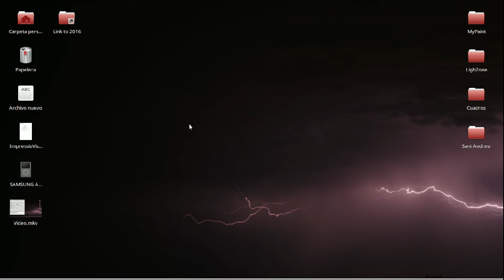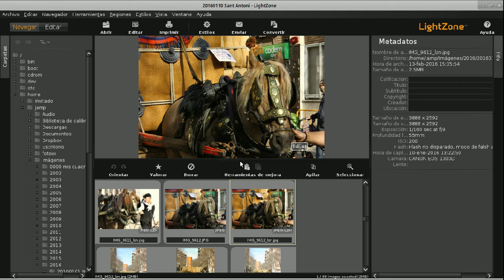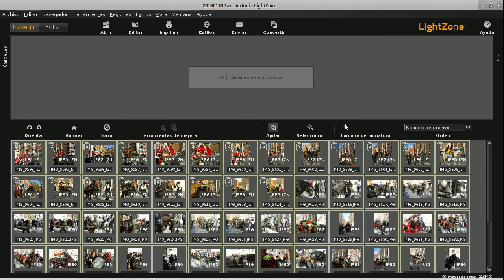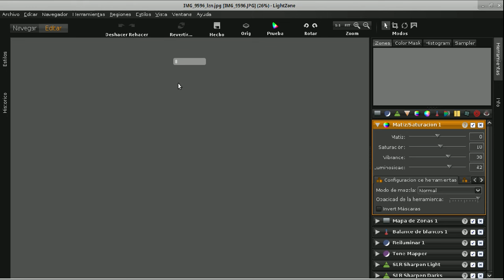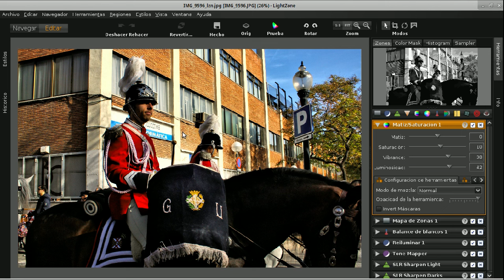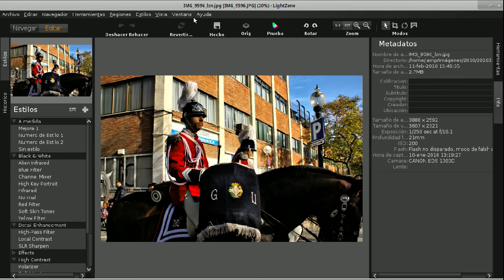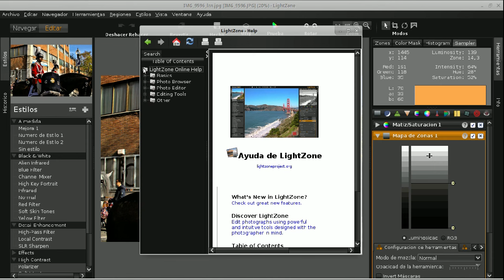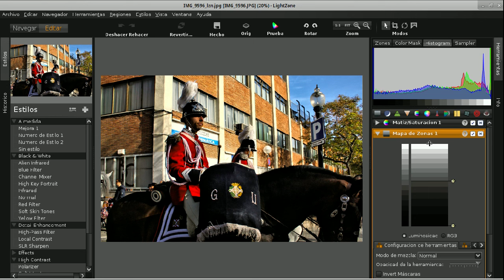LightZone 01 la interfaz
LightZone en un procesador de foto en formato RAW y JPG, inspirado en el sistema de zonas de Ansel Adams. A pesar de la peculiaridad de su herramienta para trabajar la exposición, es un programa sencillo de manejo que puede ofrecernos buenos resultados.
Uno de los puntos fuertes de este programa es su capacidad para trabajar zonas o regiones, según nuestras necesidades.